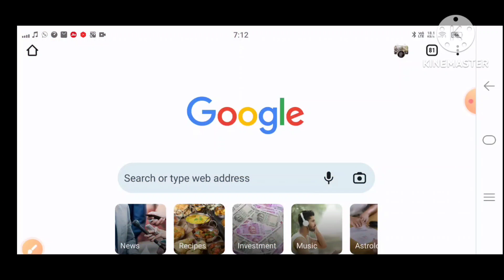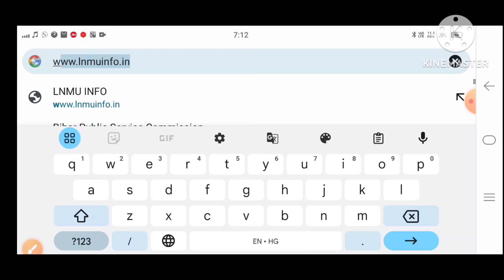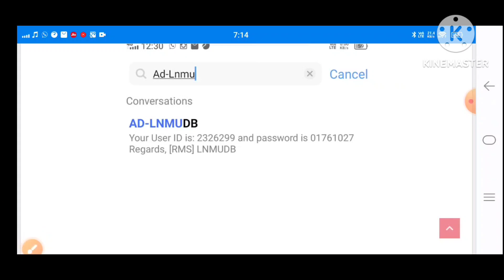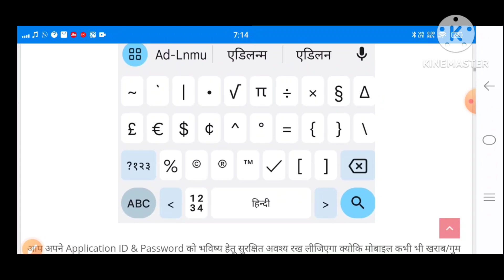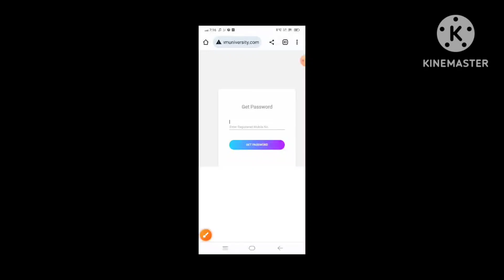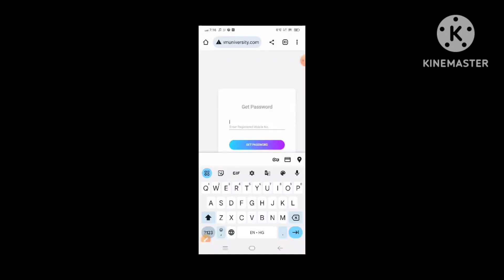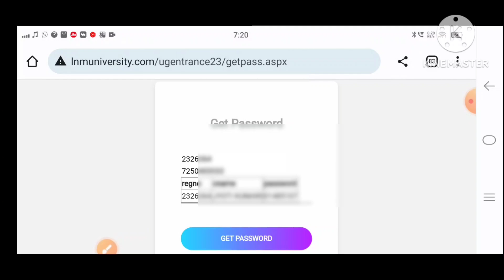Get User ID and Password| LNMU BA/BSC/BCom Part 1 Admission 2023| आईडी और पासवर्ड भूल चूके हैं?